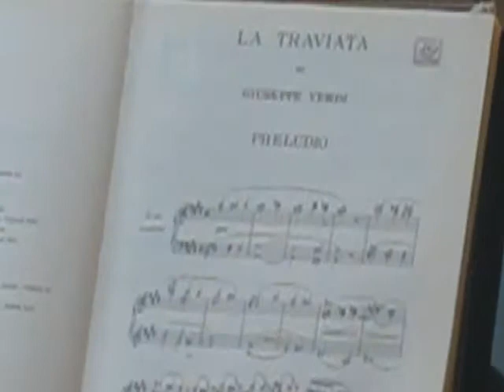Flash mob lirico all'Ipercoop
La performance, organizzata dal direttore artistico di Effetto Venezia, Mario Menicagli, ha tenuto incollati i tanti livornesi che si erano rifugiati nel centro commerciale a causa del brutto tempo